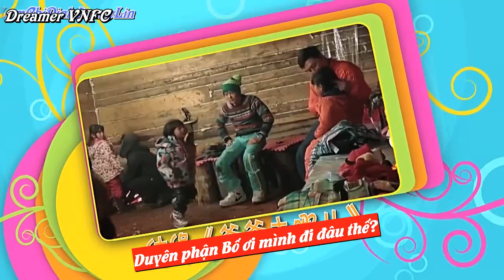[Vietsub]Kỳ nghỉ của bố - Phóng sự Lâm Chí Dĩnh